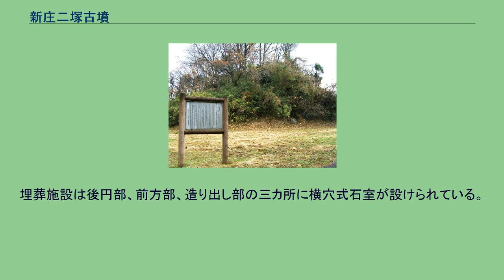新庄二塚古墳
新庄二塚古墳（しんじょうふたづかこふん）は、奈良県葛城市（旧北葛城郡新庄町）にある古墳で、1978年（昭和53年）国の史跡に指定されている。
1つの古墳で3つの異なった形式の横穴式石室を有するという特徴で知られており、銭取塚とも呼ばれている。
丘陵の尾根の先端を分断して造られた前方後円墳である。
葛城山の山麓の標高約200メートルの場所に位置しており、東に大和盆地を一望することができる。
墳丘は二段構築で全長は60メートル、後円部の直径は36メートルで高さは10メートル、前方部幅約41メートル、高さや10メートル、くびれ部西側に造り出し部がある。
後方部の高さも10メートルを越えており、円墳を二つ繋げたようなずんぐりとした形となっているが、これは後方部にも石室をつくるために盛り土をしたためである。
埴輪は認められないが要所に葺石が施されている。
明確な周濠は無いが古墳の西は約10メートルほどの幅で平らに整地されており、東側の一段低くなった田も墓域を示す空濠の跡と考えられている。
後円部の横穴式石室は古くから開口しており存在が知られていたが、1958年（昭和33年）の発掘調査で後方部と西側の造り出し部分にも横穴式石室があることが判明した。
出土品は奈良国立博物館が収蔵している。
出土品などの分析から、築造時期は古墳時代後期の6世紀前半から中ごろとみられている。
埋葬施設は後円部、前方部、造り出し部の三カ所に横穴式石室が設けられている。